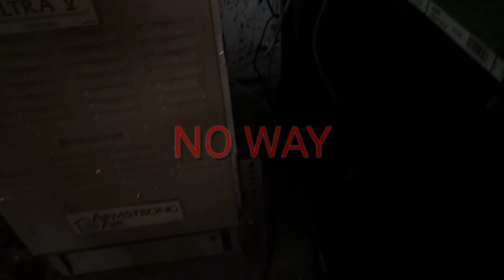Complete life cycle of mouth brooding mbuna cichlids.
In this video you will see mbuna cichlids laying eggs while being fertilized. Holding them in their mouths and learning how to strip the female of the fry. A pretty complete View from egg to small fish.